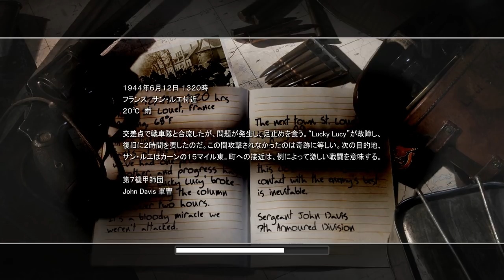【PC字幕】Call of Duty 2 キャンペーン#19 "The Tiger"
OS : Windows10 64bit
CPU : Core i7-7700K 4.2GHz
RAM : 16GB
GPU : GTX1080Ti 11GB+Asetek
キャプチャボード : Monsterx u3.0r
モニター : LG-4k 27インチ
キーボード : K65 RAPIDFIRE Cherry MX Speed RGB COMPACT
マウス : logicool g402